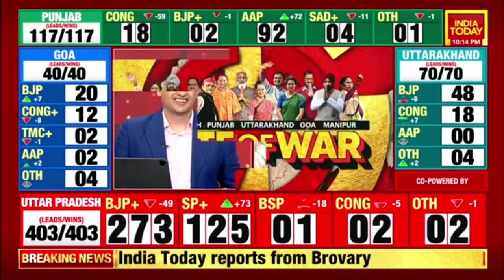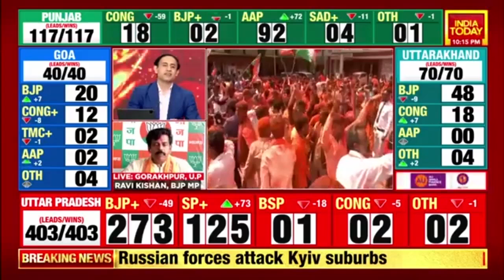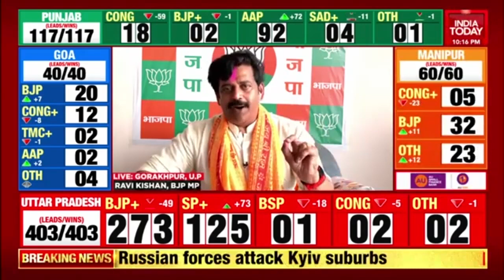Ravi Kishan Speaks On People's Mandate For Uttar Pradesh | U.P Assembly Eleection Results 2022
BJP MP and Bhojpuri superstar Ravi Kishan joins us in this video to speak on the mandate of people for the assembly elections 2022 in Uttar Pradesh.